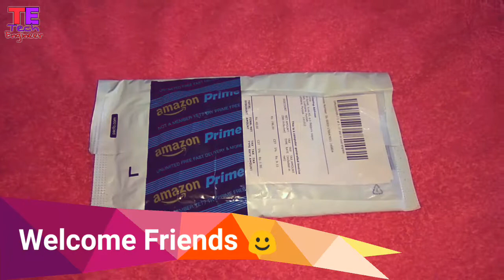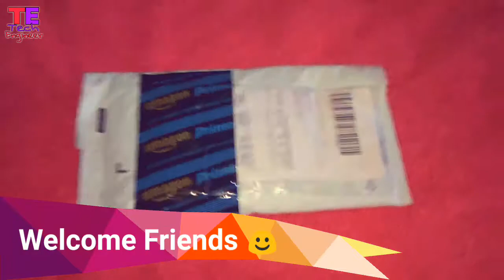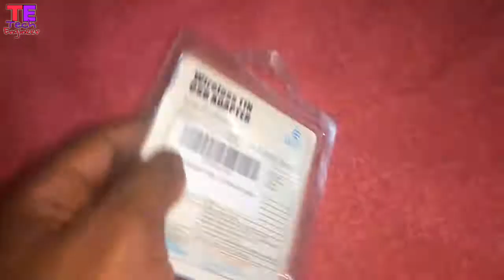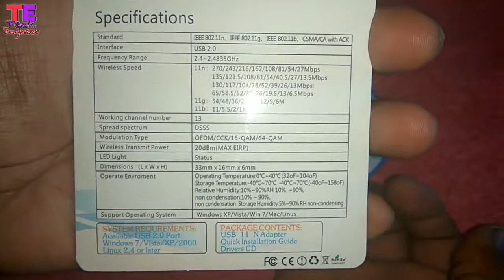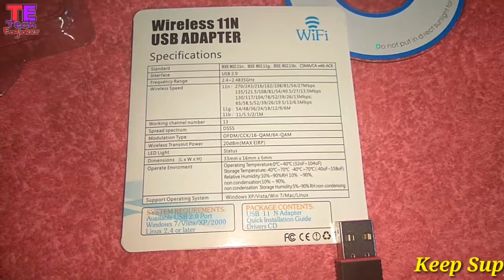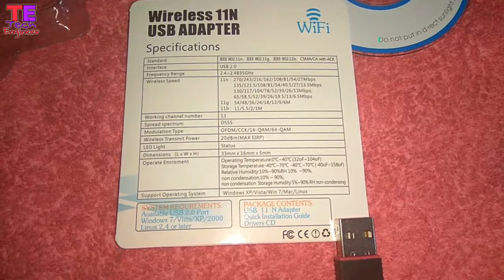[Hindi-हिन्दी] Mini Wireless Wifi Adapter For Pc/Laptop Unboxing-Review !! Full Details !Must Watch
In this Video I'm doing Unboxing And Review of Mini Wireless Adapter For Desktop Pc
दोस्तों इस वीडियो में मैंने मिनी wifi adapter की unboxing की है मुझे उम्मीद है आपको वीडियो पसंद आएगी ☺!!